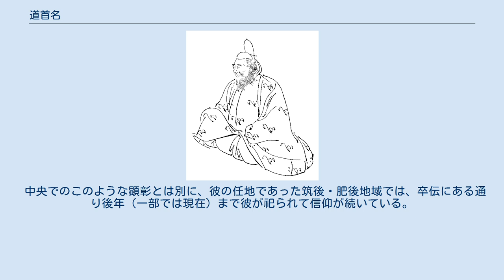道首名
道 首名（みち の おびとな）は、飛鳥時代から奈良時代初期にかけての貴族。
姓は君または公。
官位は正五位下・筑後守、贈従四位下。
 大宝律令の選定に携わる一方、地方官としても治績を挙げ、死後も長く良吏として記憶された。
 道氏は大彦命の孫・屋主田心命の後裔とし阿倍氏の一族を称した、北陸地方の地方豪族。
首名はその枝族で阿倍氏との関係から中央に進出したとする説がある。
やや先行するが、同族と思われる道伊羅都売が天智天皇の夫人となり施基皇子（光仁天皇の父）を生んでいる。
ただし首名との関係は不明。
 青年の頃から律令を学び、官吏の職務に明るかったという。
文武天皇4年（700年）大宝律令撰定の功により禄を与えられた（この時位階は追大壱）。
律令撰定に携わった19名のうち、首名は唯一律令を専修していたとされる。
大宝元年（701年）4月に右大弁・下毛野古麻呂らと共に諸官人に対して新たな令（大宝令）の講説を、6月には大安寺で僧尼令の講説を行っている（この時の位階は正七位下）。
 和銅4年（711年）従五位下に叙爵。
和銅5年（712年）9月に平城京へ遷都後初の遣新羅大使に任ぜられ、10月に辞見し、翌和銅6年（713年）8月に帰還している。
 同年8月に筑後守に任ぜられ、肥後守も兼任した。
任地においては、人々に生業を勧め、耕作経営や耕地に果樹や野菜を植えること、鶏や豚の飼育方法まで規定を制定し、時宜を尽くした方法を教えた。
またしばしば任地を巡行し、教えに従わない者に対しては程度に応じて処罰を加えた。
当初、人々は内心恨んで罵ったりしていたが、収穫が増えるにつれてみな喜び従うようになり、1,2年のうちに国中の人々がみな従うようになったという。
また溜池や堤防を築いて灌漑を広め、安定した水稲耕作を可能にした。
肥後国の味生池（あじうのいけ）や筑後国の数々の溜池は首名が造ったものという。
この地の人々がその後もこの水利の恩恵を受けて生活が充足しているのは首名のおかげであるとされた。
 青木和夫は、首名が律令を学ぶ傍らで中国の農業書をも読んでいたと推定しており、そのために先進的な中国の技術を用いた農事指導、溜池築造を行えたのだろうと述べている。
 地方官を務める傍ら、和銅8年（715年）従五位上、養老2年（718年）正五位下と昇進したが、筑後守在任のまま同年4月10日卒去。
任地の人々は没後首名を祠り、また官吏の任務について語る者は彼を範として賞賛したという。
 『続日本紀』には首名の詳細な卒伝が載せられており、卒伝の記載が原則として淳仁朝以降の、それも四位以上の官人に限られていた同書においては例外的である。
これについては、桓武天皇在位中に撰定された『続日本紀』において、首名の出身氏族である道氏が桓武天皇の外戚であったため、それを顕彰する意味を持たせたものとの説がある。
 後年、首名の孫・道広持が承和2年（835年）に当道朝臣と改姓された際にも、首名の事跡が永らく遺愛されていたとされる。
さらには、首名が没して約150年後の貞観7年（865年）には良吏であったという理由で、従四位下の位階を追贈されている。
 中央でのこのような顕彰とは別に、彼の任地であった筑後・肥後地域では、卒伝にある通り後年（一部では現在）まで彼が祀られて信仰が続いている。
 『懐風藻』には首名による五言詩が一首収載されている。
 正五位下筑後肥後守道公首名 一首 年五十六　　　　　 　　　　五言 秋宴 一首　　　　　　　　　　　 望苑商気艶 鳳池秋水清 晩燕吟風還 新雁払露驚 昔聞濠梁論 今弁遊魚情 芳筵此僚友 追節結雅声 『六国史』による。